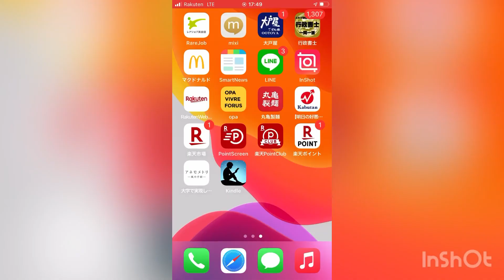Real Life in Tokyo, Japan【kazu-japan】Yoshinoya, Gyu-Suki, Sukiyaki, beef, winter, Japanese hot pot